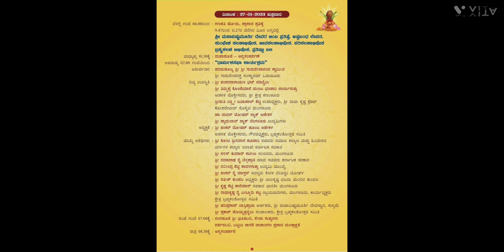ಪೊಯ್ಯತ್ತಬೈಲ್ ಶ್ರೀ ವಿಷ್ಣುಮೂರ್ತಿ ದೇವಸ್ಥಾನದ ಬ್ರಹ್ಮ ಕಲಶೋತ್ಸವದ ಆಮಂತ್ರಣ ಪತ್ರಿಕೆ ಬಿಡುಗಡೆ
*ಪೊಯ್ಯತ್ತಬೈಲ್ ಶ್ರೀ ವಿಷ್ಣುಮೂರ್ತಿ ದೇವಸ್ಥಾನ ದ ಬ್ರಹ್ಮ ಕಲಶೋತ್ಸವದ ಆಮಂತ್ರಣ ಪತ್ರಿಕೆ ಬಿಡುಗಡೆ ಗೊಳಿಸಿದ ಮಾಣಿಲ ಶ್ರೀ ಗಳು*